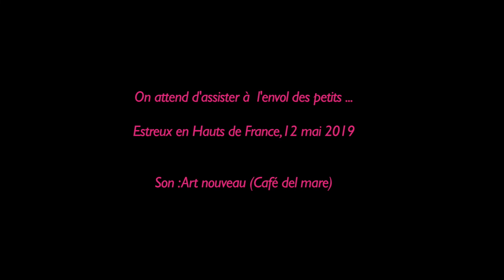Parents mésange avant l'envol des bébés ...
Un ballet à deux ... une chorégraphie bien réglée